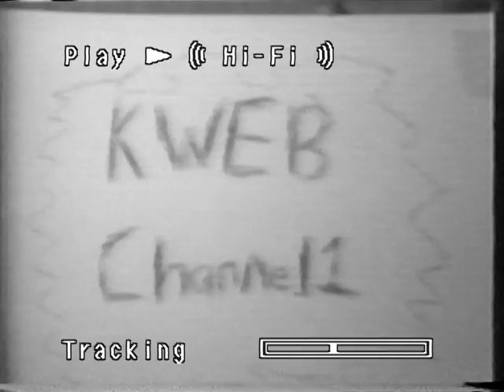Ray Lindstrom's Home Movies - Rare B&W Sound Videotape from 1975 North Scottsdale Cub Scouts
This is one of a series of home movies taken by Ray Lindstrom over a 28 year period, from 1956 to 1984. He starts when he was 15 years old as a student at Catalina High School in Tucson, Arizona. It continues through college at the University of Arizona, his marriage to Diane Skyler, move to Phoenix, and ends when both his children are teenagers.

Most of the films were 8mm color and silent. This is one of 3 rare black and white videotapes with sound. It was a borrowed Sony camera connected to a reel to reel recorder. It features a group of Cub Scouts doing a project...the evening news followed by their own version of the Tonight Show. It has not been edited and is very rough.